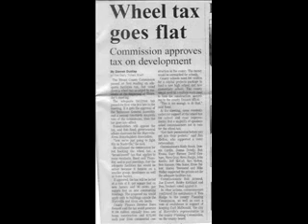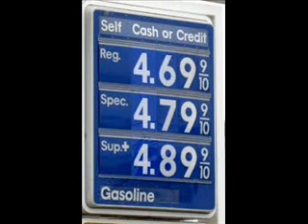Another Biker Movie best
Just another biker movie with some homey pics